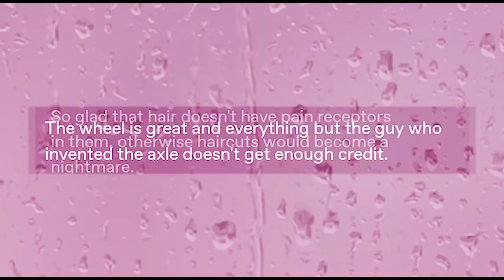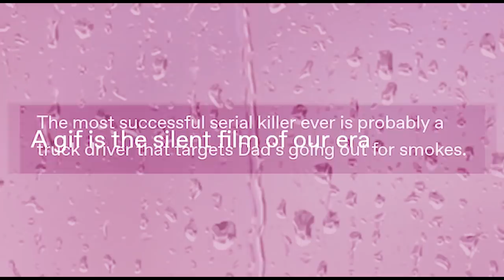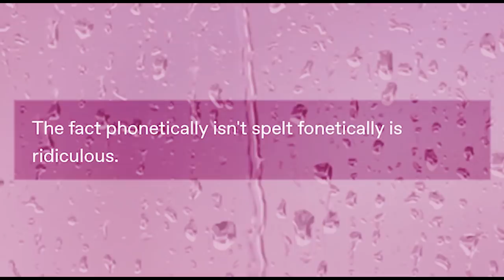Sh｡wer ε Th｡ughts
Got Stuff You'd like to Send? Send it to:
P.M. Seymour